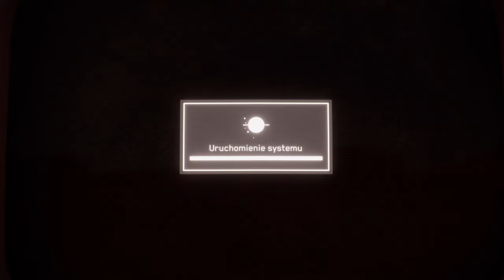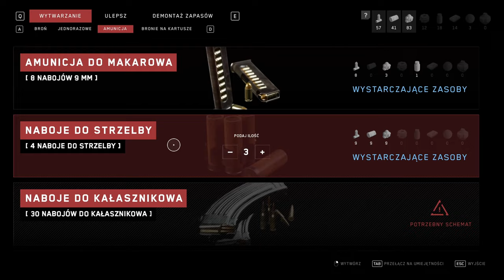[#6][PL] Atomic Heart - ZABAWA KULKAMI ( ͡° ͜ʖ ͡°)